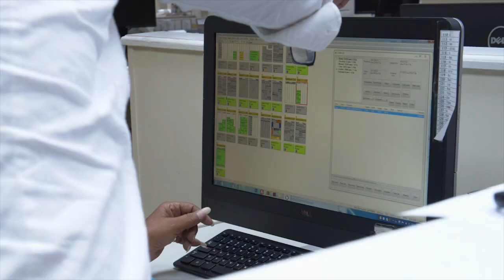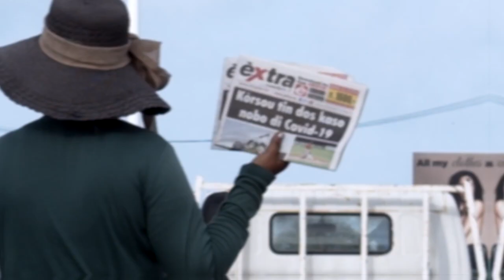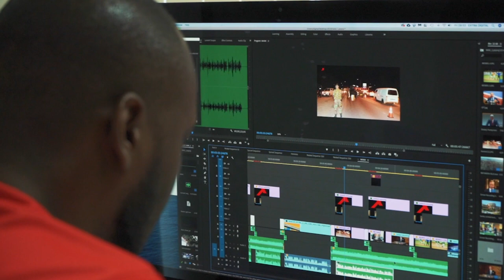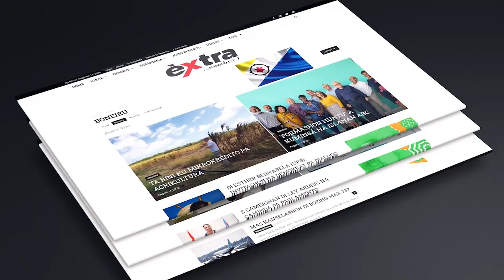Herensia; Armida Evertsz Felix